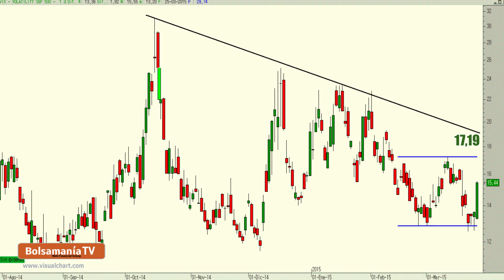Vídeo análisis técnico del VIX, índice de volatilidad